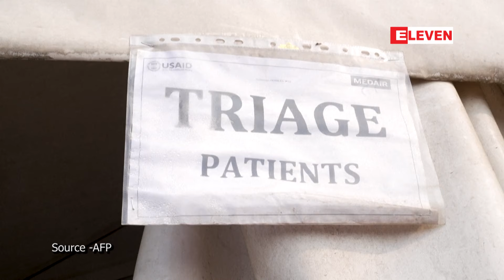အာဖရိကနိုင်ငံများတွင် mpox ရောဂါကြောင့် သေဆုံးသူ ၁၀၀၀ ကျော်ရှိလာ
အာဖရိကတွင် mpox ရောဂါနှင့်ဆက်နွှယ်၍ သေဆုံးသူ ၁,၀၀၀ ကျော်အထိ ရှိလာကြောင်း အာဖရိက၏ ထိပ်သီးပြည်သူ့ကျန်းမာရေး အေဂျင်စီအကြီးအကဲက အောက်တိုဘာ ၁၇ ရက်တွင် ပြောကြားခဲ့သည်။